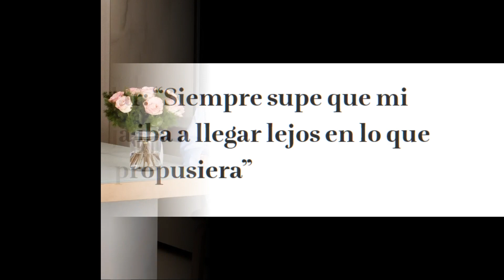💥EMMA GARCIA NOS PRESENTA a su MADRE PILAR y nos ENSEÑA su casa DE SAN SEBASTIÁN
emmagarcía "Nos parecemos en la forma de vivir la vida y también en que ella ha sido muy critica consigo misma,igual que yo lo soy.

Conviértete en miembro de este canal para disfrutar de nuestros directos y videos